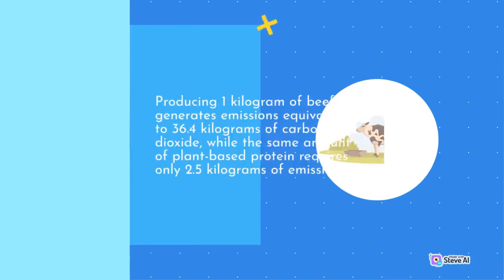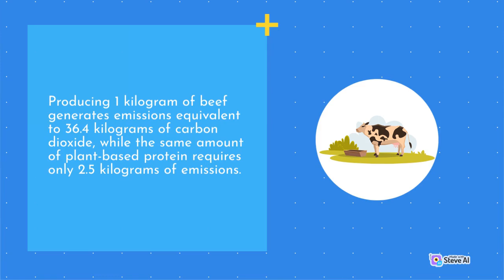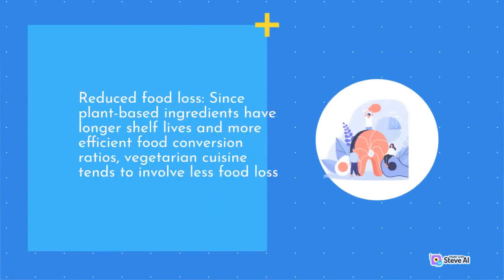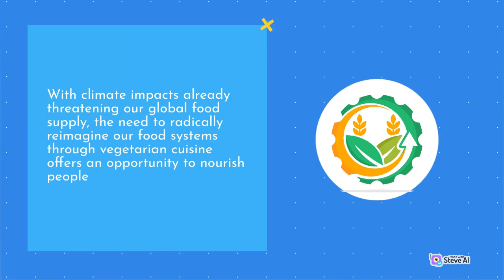Exploring the World of Spices: Aromatic Journeys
Welcome to our mouthwatering YouTube channel, where we tantalize your taste buds and take you on a culinary adventure like no other. Join us as we explore the vibrant and diverse world of food, from tantalizing recipes to culinary traditions, and everything in between.

From international cuisines to regional delicacies, our videos showcase a wide array of flavors and techniques, ensuring there's something to satisfy every palate. Whether you're a seasoned chef or a beginner in the kitchen, our easy-to-follow recipes and step-by-step instructions will empower you to create mouthwatering dishes with confidence.